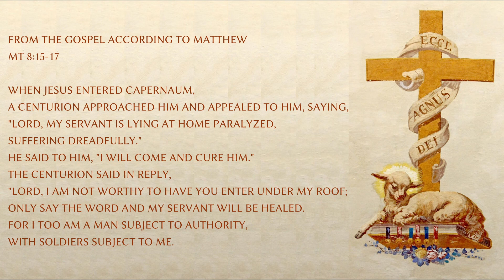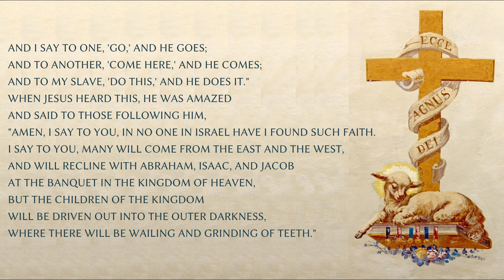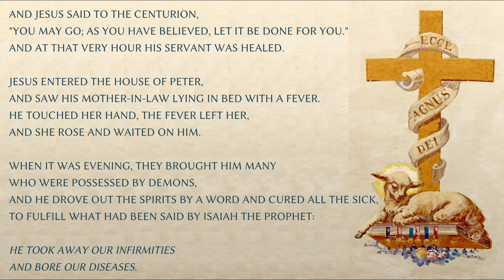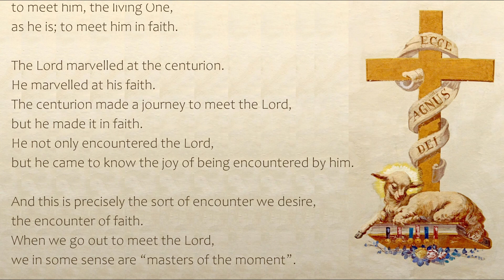Matthew 8:15-17 ( July 1, 2023 ) Gospel Reading & Reflection for Saturday Year A(Faith of Centurion)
Today's Catholic Bible Reading & Gospel Reflection for July 1st 2023  Year A

Mt 8:15-17

When Jesus entered Capernaum,
a centurion approached him and appealed to him, saying,
"Lord, my servant is lying at home paralyzed, suffering dreadfully."
He said to him, "I will come and cure him."
The centurion said in reply,
"Lord, I am not worthy to have you enter under my roof;
only say the word and my servant will be healed.
For I too am a man subject to authority,
with soldiers subject to me.
And I say to one, 'Go,' and he goes;
and to another, 'Come here,' and he comes;
and to my slave, 'Do this,' and he does it."
When Jesus heard this, he was amazed and said to those following him,
"Amen, I say to you, in no one in Israel have I found such faith.
I say to you, many will come from the east and the west,
and will recline with Abraham, Isaac, and Jacob
at the banquet in the Kingdom of heaven,
but the children of the Kingdom
will be driven out into the outer darkness,
where there will be wailing and grinding of teeth."
And Jesus said to the centurion,
"You may go; as you have believed, let it be done for you."
And at that very hour his servant was healed.

Jesus entered the house of Peter,
and saw his mother-in-law lying in bed with a fever.
He touched her hand, the fever left her,
and she rose and waited on him.

When it was evening, they brought him many
who were possessed by demons,
and he drove out the spirits by a word and cured all the sick,
to fulfill what had been said by Isaiah the prophet:

He took away our infirmities
and bore our diseases.